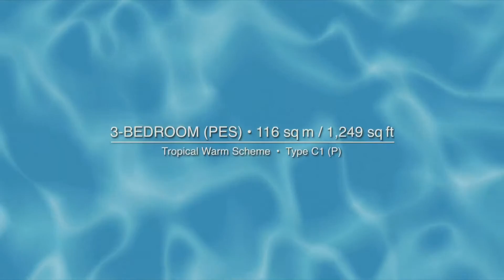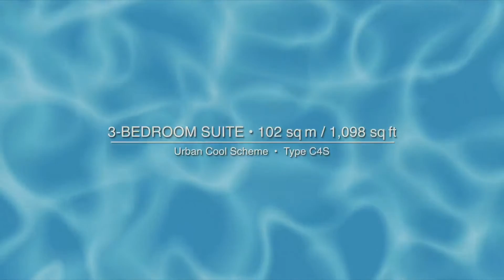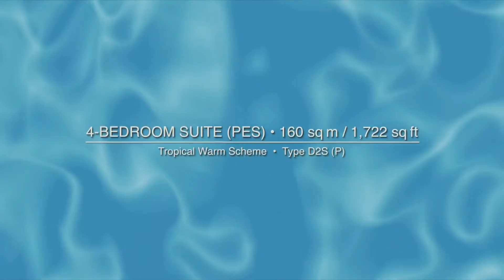Coco Palms Singapore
Coco Palms in Pasir Ris.
Luxury Condominium built by City Development Limited (CDL).
Inspired by the world's best resorts.
TOP soon.